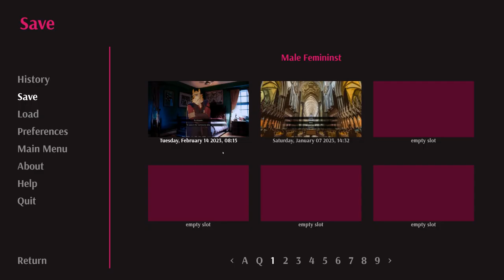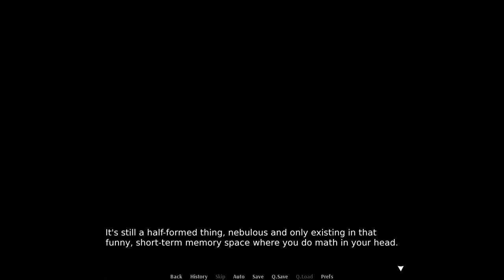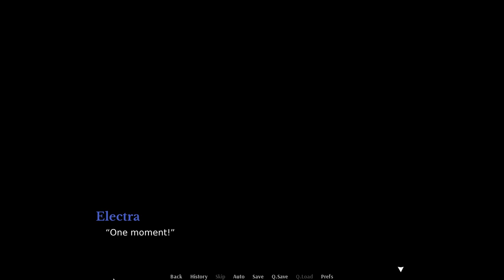The Plot Thickens- In Case of Emergency #10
A startling new discovery about the family heirloom's has Kieran and his party scrambling to talk with Lord Boscia's daughter on a new episode of In Case of Emergency!

Wanna buy a game? Head to Green Man Gaming using the link below and I'll get credit for any purchase you make!

ICoE is a furry visual novel on itchio!